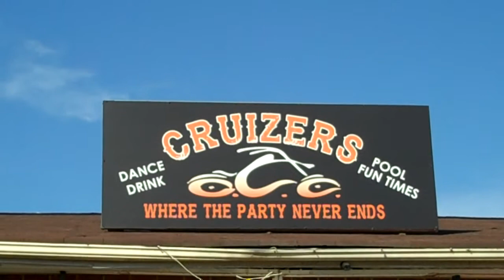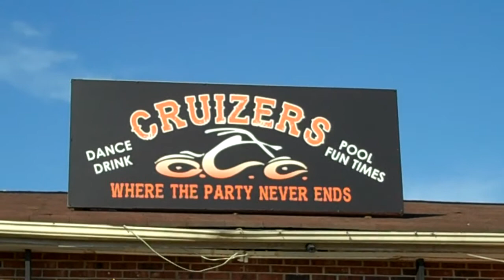Cruizer's Bar,Nightclub,Lounge Anderson,SC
Cruizer's is located in Anderson,SC at 816 28 by-pass.Karaoke,DJ,dancing,play pool,eat,drink and party 6pm until.Bubba Keith-owner